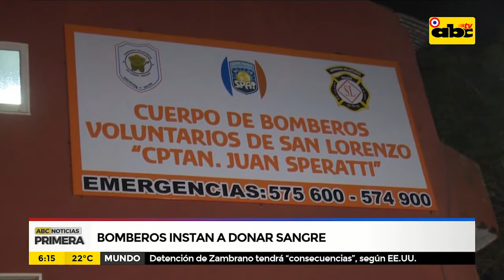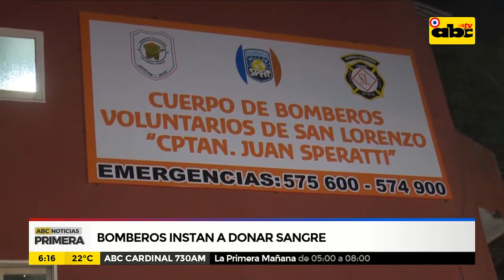Bomberos instan a donar sangre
Bomberos voluntarios de San Lorenzo realizaran una campaña de donación de sangre el 19 de mayo en el cuartel central de la ciudad.